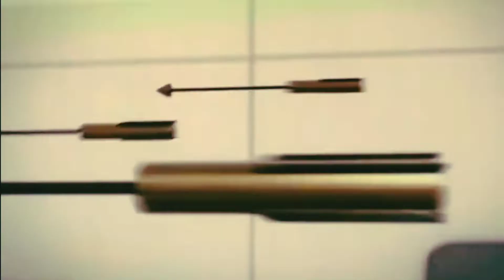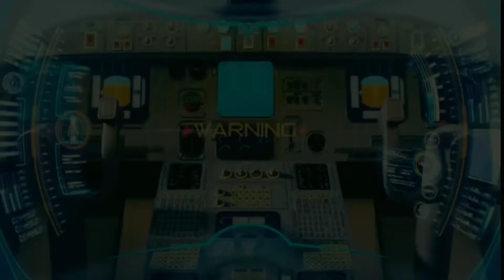Ejen Ali Amv "Let It All Burn"